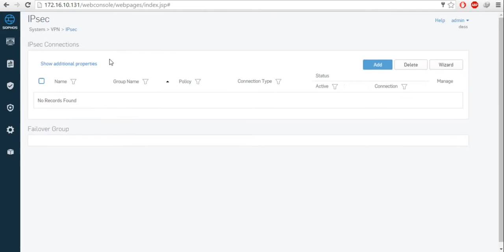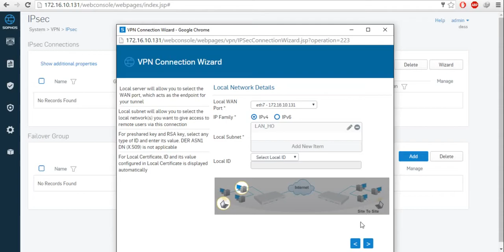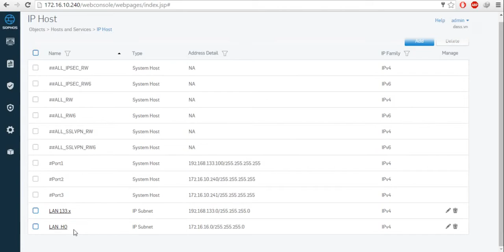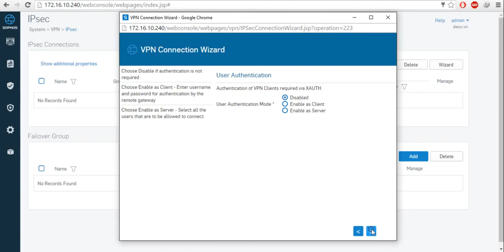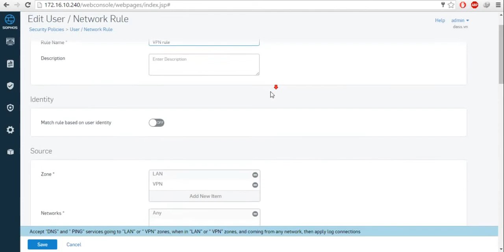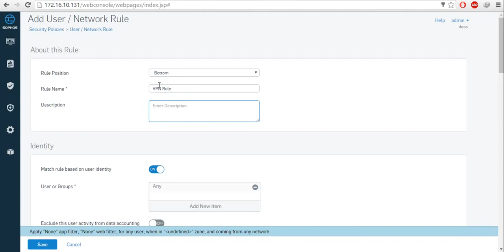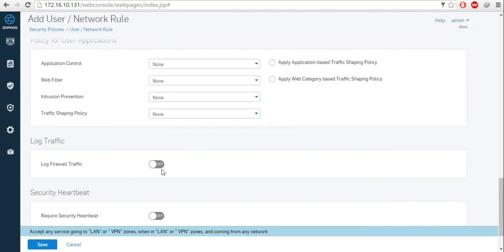Sophos XG: Configuring Site to Site IPSec VPN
Sophos XG Serires:
This video guides you how to configure IPSec VPN in the most simple way, with pre-shared Key using Wizard